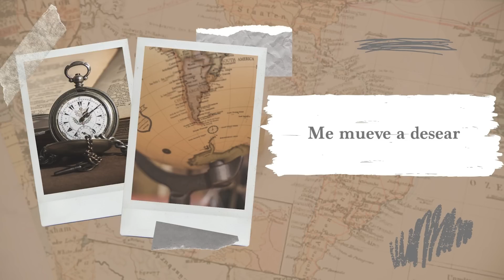Gabriel Rolón - ¿ Qué pasa cuando se alcanza el deseo ?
El deseo es insatisfecho por definición. Porque siempre hay una diferencia entre lo que uno espera obtener del deseo que tiene, y lo que realmente obtiene cuando lo concreta.